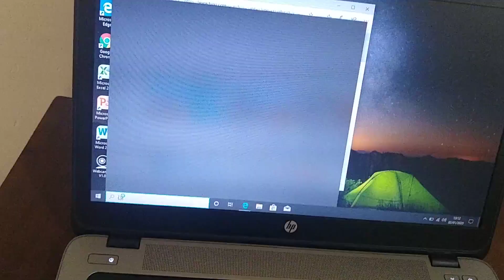Notebook hp intel core i5 - quarta geração - hp elitebook - corporativo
video que mostra o excelente audio que este notebook possui, da marca hp - fininho - em aluminio cor de chumbo - carcaça emborrachada